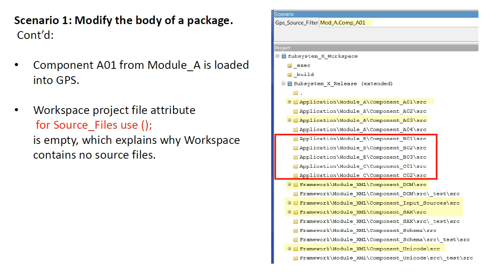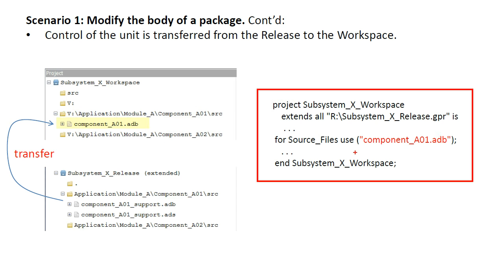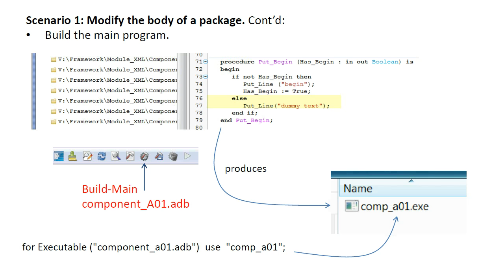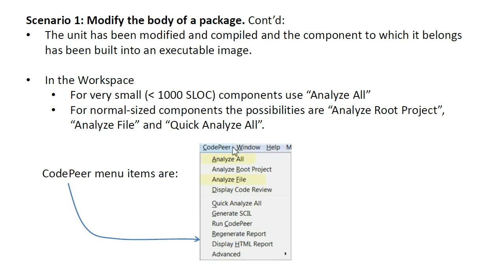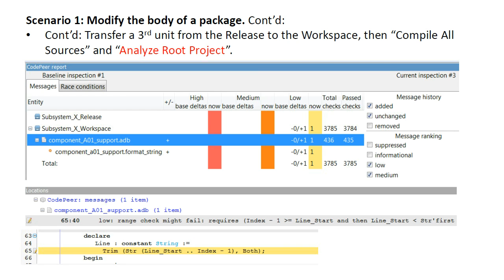GNAT Project Manager: Part 12 of 14, Programming Scenario 1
This tutorial describes how the GNAT Project Manager can be used to develop very large software systems. Part twelve walks through a scenario to modify the body of some packages in the release.